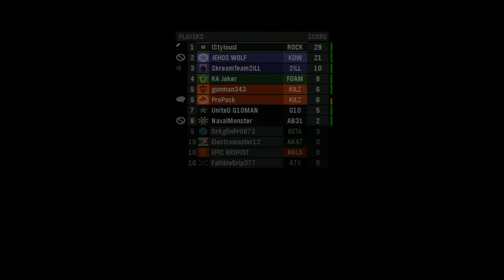El caza zombies! | MOAR? | Living Dead en Cuenta atrás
Que onda soy su amigo lStylousl con esté gameplay de Halo Reach hablando de cosas del canal y cosas interesantes

 muertes hAlo reAch tOp

Gow Gow3 Judgement Halo 3 Halo4 Halo Reach Carabina Sniper Rifle francotirador Call Of Duty Black Ops 2 COD CODBO2 Edit ediciones efectos canal mexico mexicano editor gameplays en vivo en español rifles triple doble muertes clips videos vlog comentarios live 1.0 2.0 slender horror amnesia
Ganar creditos rapido en el Black ops
Sephiroth Xtr sniper y rush, FRancotirador, mirilla rapida, jugador agresivo,
Las Rachas de Bajas de Call of Duty Black Ops: Avion espia, avion de
Contraespionaje, paquete de ayuda, Ataque de Napalm, hui, Helicoptero
ARtillado , artillero aereo, perros de presa, perros, mortero, P-52 , Sr71, radar
sr71, Helicoptero.
Mapas del Black ops: Launch / Havana / Nuketown / Grid / Hanoi /Jungla
/ Radiacion radiation / Array / Firing Range / WDM / Gameplay Mapas
Multijugador Call of Duty Black Ops
Lugares secretos secret spots on Cod Black ops.
Armas Call of duty Black ops: Ak74 ak47 famas augh bar enfield rifles de
asalto subfusiles armas ligeras g11 g18 m16 retroceso
accesorios para armas: Empuñadura fuego rapido mira de punto rojo
mirilla tactica / rafagas / cargador doble